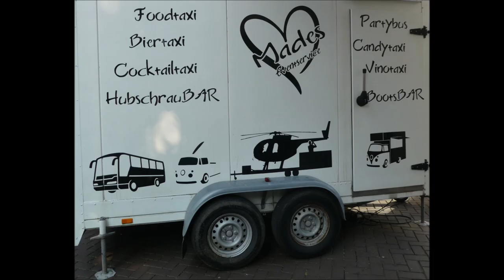Essen * 41. Borbecker Marktfest 31.08.2024 * The Fellows Teil 7 * Borbeck tanzt